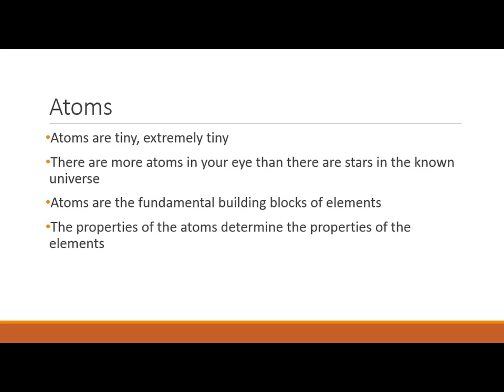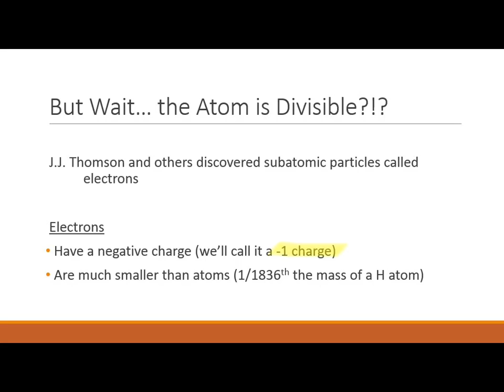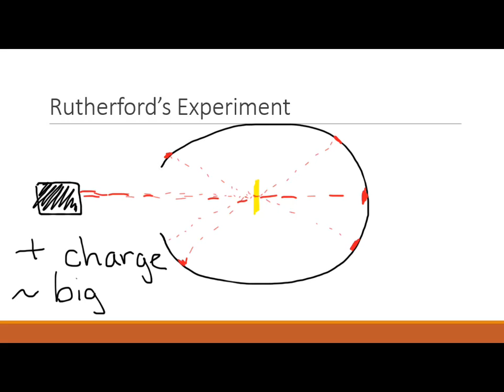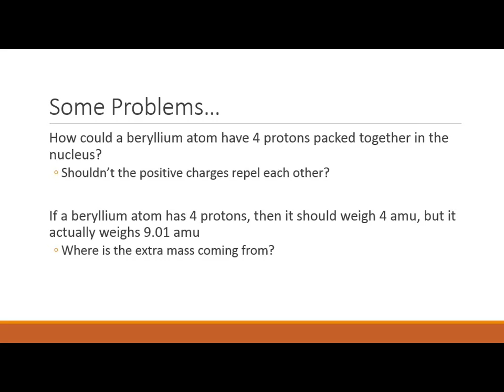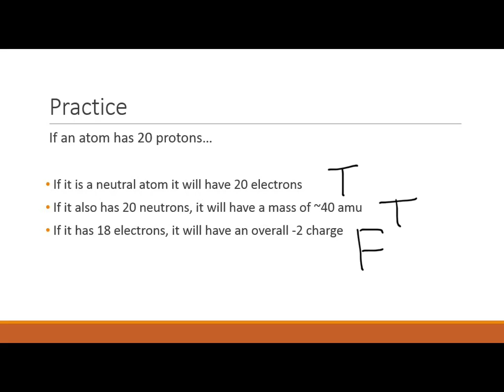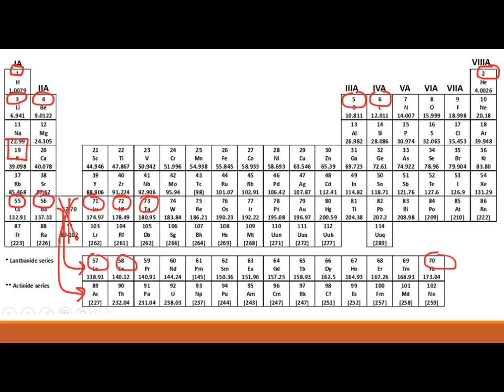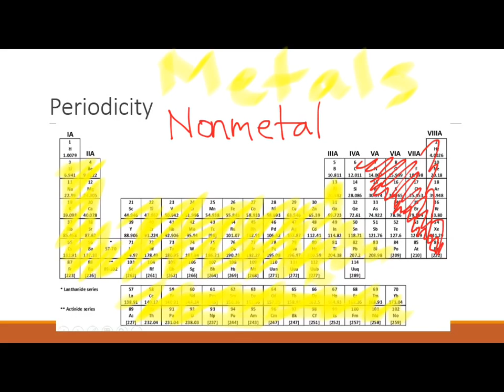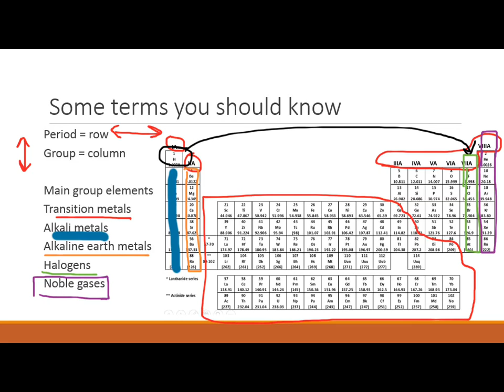1.4 - Atoms & Elements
Atoms & Elements with Mike Cross